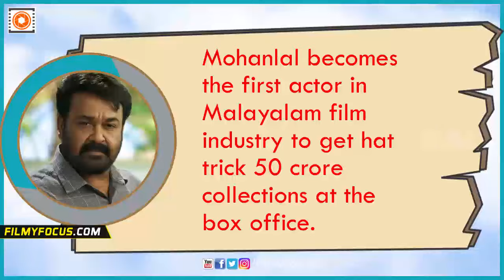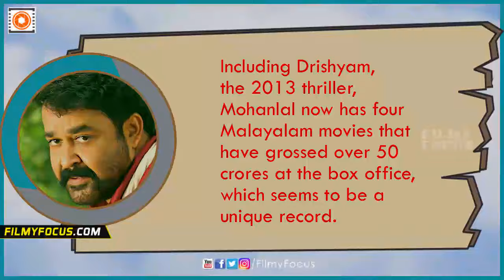Mohanlal's Unique Record || Oppam, Pulimurugan, Munthirivallikal Thalirkkumbol - Filmyfocus.com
Mohanlal's Unique Record || Oppam, Pulimurugan, Munthirivallikal Thalirkkumbol